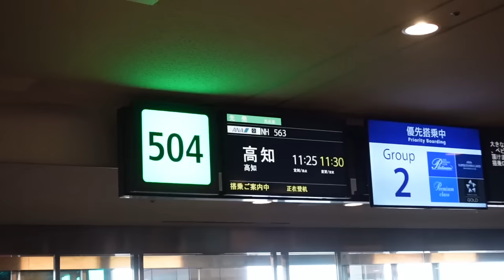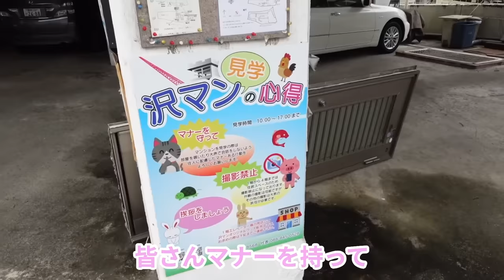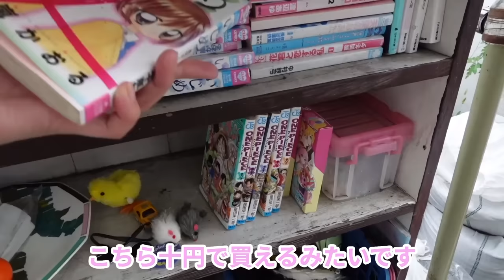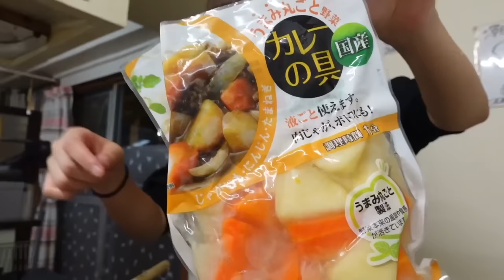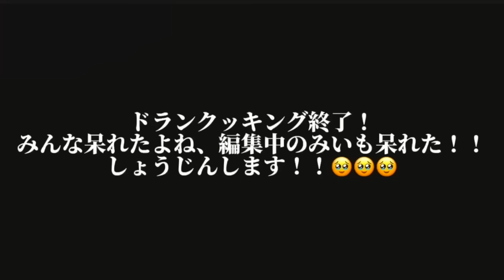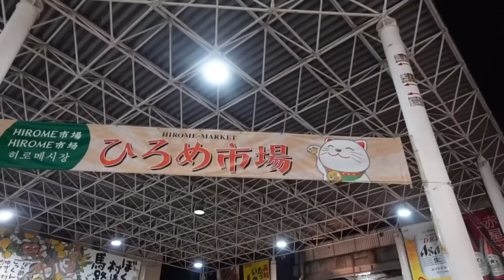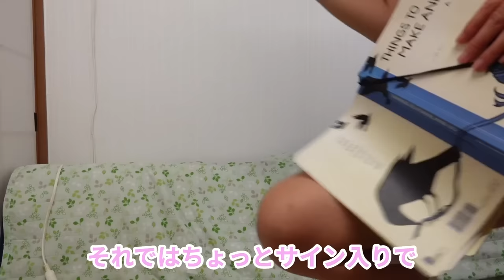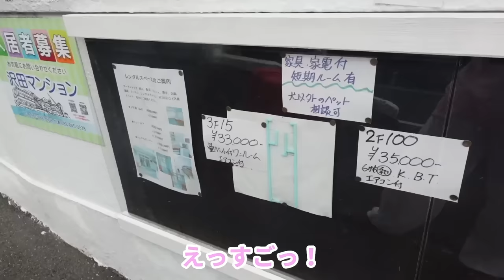【日本最大の違法建築物】全て手作りの沢田マンションに泊まってみたらヤバすぎた…【危険】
ふじわらのみい誕生祭！オフ会購入ページはこちらから

日本最大の違法建築物〝沢田マンション〟に
泊まってきました〜！✨
違法建築物、、、と聞くと
え、、？大丈夫なの？？と不安になるようなイメージがあると思います。
でもこれが出来上がった背景での物語がすごく素敵で私自身も勇気をもらったので
私の豆知識と共に
動画を楽しんでくれたら嬉しいなっ！✊🏻✨
そして久しぶりに自炊風景を
撮影したんだけど、、、

こんなんじゃお嫁に行けない！！！！😂😂😂
これを全国に流してしまうなんて、、笑

でも素敵な宿泊で最高でしたっ！
次の動画もお楽しみに〜っ！🤍

2023年10月時点みいのVIPメンバーの方々(登録順)
あっくん様　す〜太郎様　Ukyo様　おにくマン様　ひつじ様　矢田様　ひー様　ツナマヨ様 Jun様　ふぉれ様　えんちゃん様　ㅇㅇ様　バブリン様　tetsuya kubota様

【お知らせ】
🍑ライン公式アカウント開設しました

ふじわらのみい　宛
※お仕事以外のメールの返信はできないです。